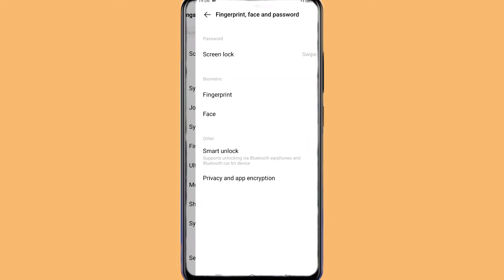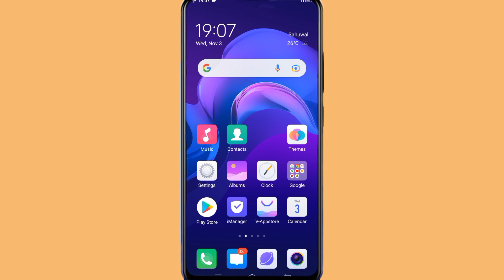How To Add Pattern Lock On Vivo y20 || Vivo Y20 Pattern Lock Setting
My Camera

My Trypod
My Light